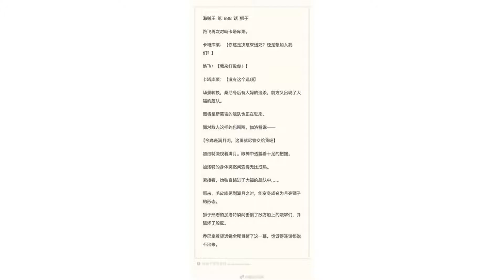海贼王888话情报：路飞再战卡二，加洛特满月变身单挑大妈团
谢谢！海贼王888话简易情报，我们来看一下情报的主要内容是什么吧，具体的内容细节大概明天或者后天才会出来，不过本话还是有很多不少干货的，现在就让我们看一下文字情报吧。主要是两个内容：第一，路飞主动回到镜世界，和卡塔库栗将要展开三番战了。第二，886话的满月伏笔本话暴了出来，加洛特变身成为狮子。路飞和卡塔库栗的战斗打打停停已经过去好几个小时了，这次路飞主动回到镜世界挑战卡塔库栗应该是最终战了，不出意料的话，路飞在见闻色霸气上的能力将会提高，大猿王枪也会用上，或者是四档的新招式，当然还是更期待新招式。大妈和舰队把桑尼号包围了，这次桑尼号肯定也再没有逃路了，只能坚持到山治和贝基把结婚蛋糕送到，解决大妈的思食症，只要大妈不再发狂，路飞那边击败卡塔库栗，蛋糕岛篇也就算是完结了。毕竟2017年马上就要过去了，蛋糕岛篇也讲述的差不多了。这一话最大的看点就是小兔子加洛特的变身，在886话里加洛特曾问乔巴”今晚是满月吧。毛皮族目睹满月之后会变身为叫做“月的狮子”的形态，变身以后的加洛特把船上的手下们直接踢开，然后破坏了船的船舵，目睹全程的乔巴对加洛特的强度惊呆了。加洛特的变身，其实在前面就有伏笔，在象岛时，毛皮族说自己还隐藏实力，而且有信息打败旱灾杰克，这部分隐藏实力很可能与满月变身有关系，期待和之国毛皮族的表现吧。加洛特变身之后如今实力大涨，是不是意味着她将是上船之后的第11人呢。